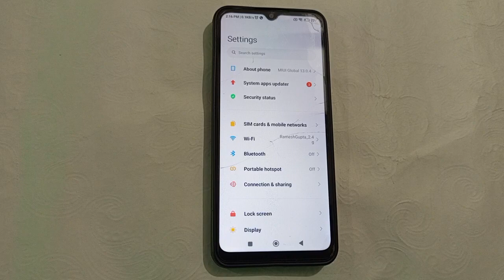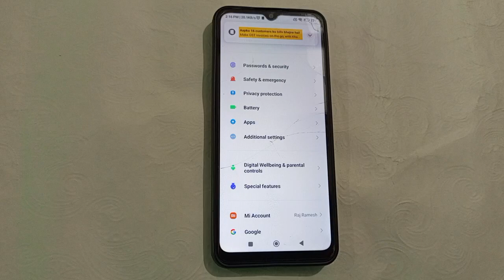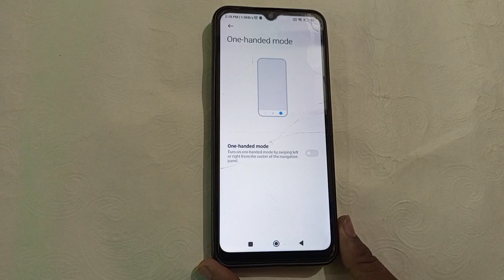Redmi 9 activ one handed mode setting, Redmi 9 activ me one handed mode kaise on kare